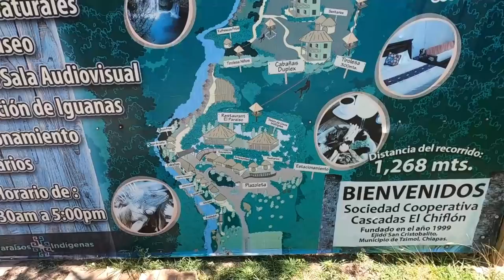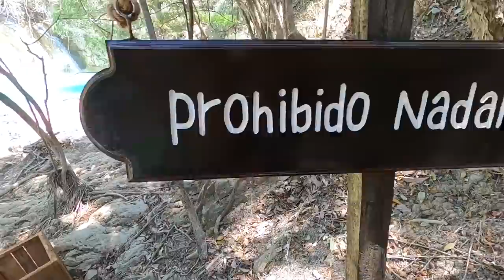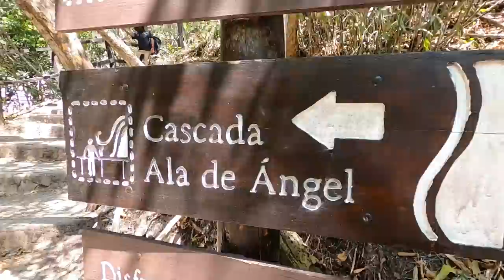THIS IS WHY YOU TRAVEL MEXICO! 🇲🇽 INCREDIBLE WATERFALLS IN CHIAPAS (EL CHIFLON)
VIDEO DESCRIPTION:
In this explore we visit an incredible Waterfall park called El Chiflon with multiple waterfalls in the state of Chiapas in Mexico